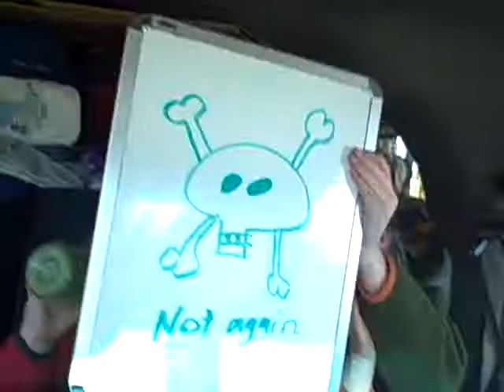Johnson Kiddos have the Roadtrip Blues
It was only Day 3 of our 7-day road trip and camping adventure to the Southwest and our boys were already growing weary of being in the car. My husband, Jerry's, and my ears are still ringing with "Are We There Yet?? How Many More Miles?? Not Agaaaainnnnn." (s).